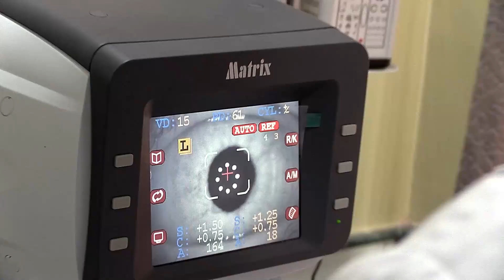मनन भवनमा मुख्यमन्त्रीको विभिन्न ग्रान्टबाट लाभार्थीहरूलाई आर्थिक सहयोगको चेक वितरण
मनन भवनमा मुख्यमन्त्रीको विभिन्न ग्रान्टबाट लाभार्थीहरूलाई आर्थिक सहयोगको चेक वितरण गरेपछि पत्रकारहरूसँग कुराकानी गर्दै  मुख्यमन्त्रीकी धर्मपत्नी श्रीमती कृष्ण राई